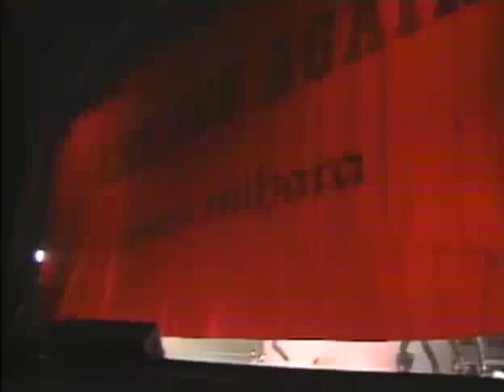Minoru Niihara -- Kick Ass Again Live. I Can't Wait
Minoru Niihara - Kick Ass Again Live
Recorded at International House in Osaka, Japan on 4JUL1989, and Nakano Sun Plaza on 1JUL1989. This is the Studio Video for this song. Minoru Niihara (V), Hideaki Nakama (G), Yukihiro "Chachamaru" Fujimura (G), Satoshi Miyawaki (D), Toshimi Nagai (B), Shusei Tsukamoto (K). This came off of a Laser disc rip